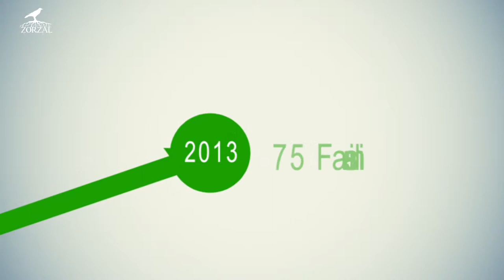Zorzal Films Reel 2014